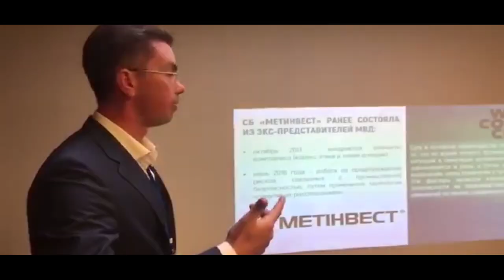РЕГИСТРАЦИЯ курс Уголовное право и защита бизнеса // Адвокат Денис Овчаров / онлайн - Украина 2019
Приглашение: Регистрация на курс «Уголовное право и защита бизнеса». Адвокат Денис Овчаров - авторский курс. Курс онлайн, офлайн. Украина 2019

Управляющий партнер адвокатского объединения «Овчаров и партнеры» Денис Овчаров совместно с лучшими адвокатами Украины разработали для Вас курс «Уголовное право и защита бизнеса» это курс для адвокатов, которые хотят развиваться и быть лучшими адвокатами в Украине

Программа курса «Уголовное право и защита бизнеса» включает в себя:

1. Стратегия и тактика защиты на досудебном расследовании: Открытие уголовного производства и права потерпевшего. Сбор доказательств стороной защиты на стадии досудебного расследования. Меры обеспечения уголовного производства. Работа адвоката глазами следственного судьи. Допрос и обыск: тактика и стратегия поведения. Негласные следственные (розыскные) действия. Задержание. Подозрение. Избрание меры пресечения. Окончание досудебного расследования. Соглашения в рамках уголовного процесса. Обвинительный акт. Подготовительное судебноезаседание. Особенности проведения экономической экспертизы. Что должен знать адвокат?
2. Судебное производство в первой инстанции: Особенности стратегии защиты на стадии судебного рассмотрения. Доказательства и доказывание (часть 1). Доказательства и доказывание (часть 2)
3. Пересмотр решений в уголовном производстве: Особенности апелляционного и кассационного обжалования. Пересмотр дела ВСУ.
4. Международные аспекты уголовного производства: Досудебное расследование при отсутствии подозреваемого. Заочное производство. Экстрадиция. Практика применения Конвенции по защите прав человека в уголовном процессе.
5. Расследование отдельных видов преступлений: White collar crime и особенности защиты на досудебном расследовании экономических преступлений. Особенности расследования коррупционных преступлений и других преступлений в сфере служебной деятельности.

Спикеры курса – ведущие специалисты Украины по уголовному праву с огромным опытом работы и высоким уровнем компетентности

1. Успешные адвокаты и эксперты уголовного права – лекторы курса Уголовноеправоизащитабизнеса поделятся уникальным опытом и тактикой защиты клиента
2. Судьи расскажут об особенностях работы адвоката
3. Разбор конкретних кейсов, во время курса, укажет Вам на ваши

Пройдя курс вы прокачаете свою экспертность и получите эксклюзивные фишки
• Как вести себя при избрании меры присечения
• Как подготовить клиента к допросу и обыску
• Как вести себя в суде
• Как работать с экспертами
• Как коммуницировать с судом, клиентом и правоохранительными органами

Мы поделимся судебной практикой и лучшими кейсами

Юридическая компания «Овчаров и партнеры» предоставляет услуги юридической защиты в ходе уголовного преследования, расследование внутренних хищений и мошенничества, построение системы корпоративной безопасности, разработка и внедрение антикоррупционной политики в компаниях

Регистрируйтесь и заберите подарок: Книга «Обыск – признак успеха»
получите уникальную возможность узнать про обыски максимум информации за минимум времени

Формат проведения курса

Успейте забронировать место в зале пока еще есть свободные места

Вы можете также принимать участие в курсе не выходя из дома или офиса